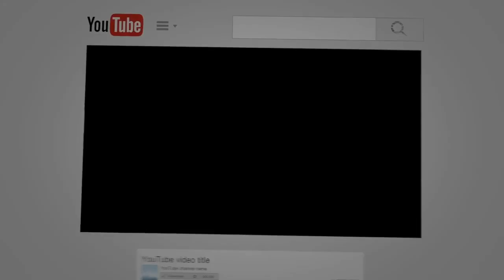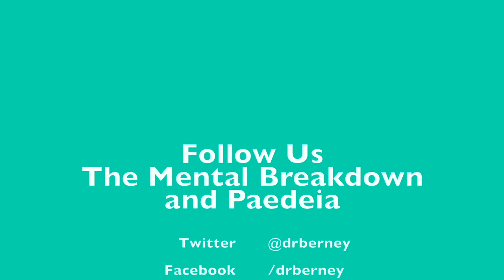A Little More About ODD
Welcome to The Mental Breakdown and Psychreg Podcast! Today, Dr. Berney and Dr. Marshall discuss new research about the biological bases of Opppositional Defiant Disorder.

Read the articles from The Mayo Clinic